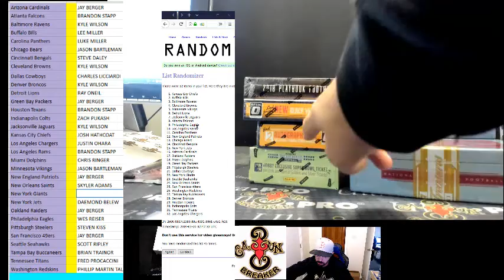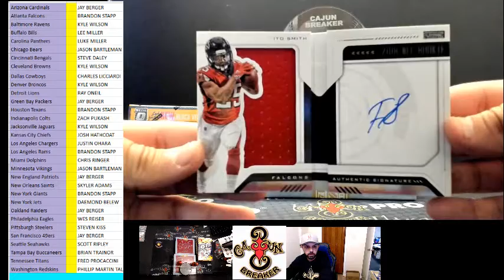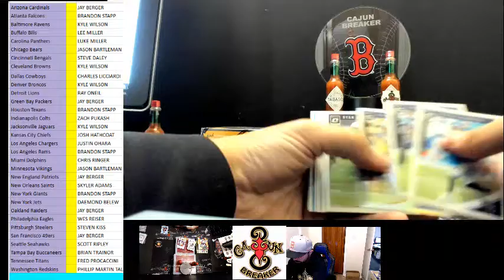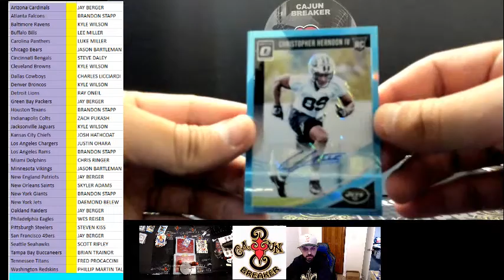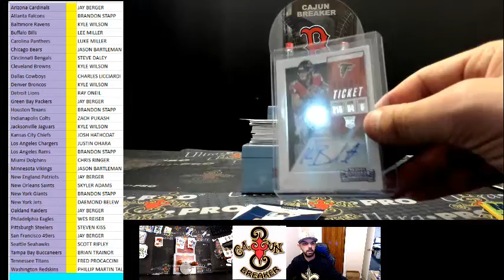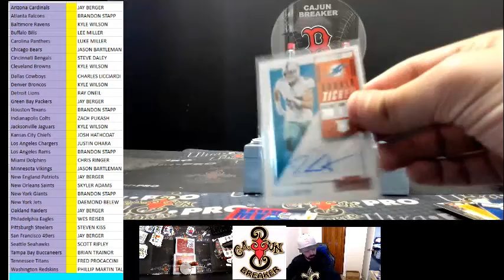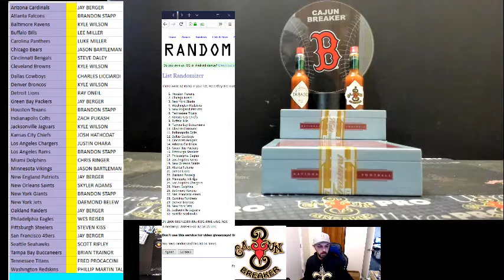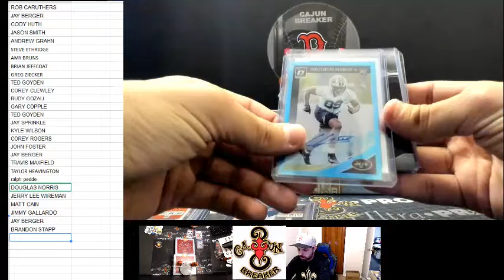CAJUNBREAKER 2018 FOOTBALL MIXER #9 1-19-2019